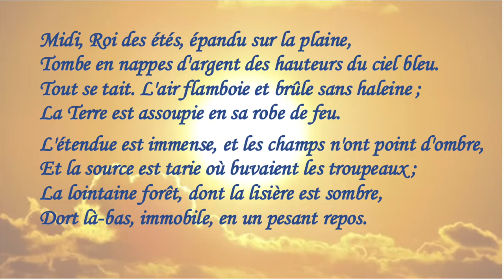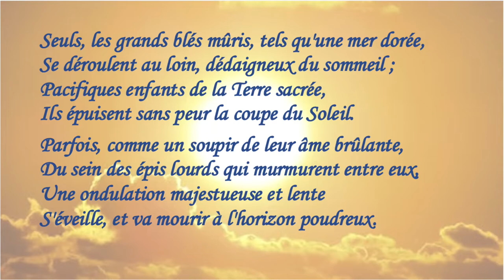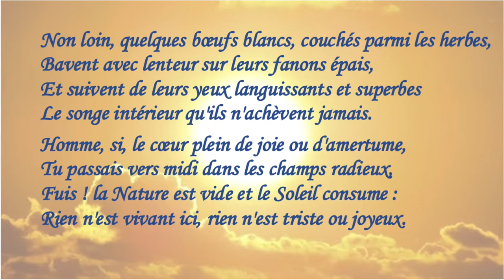Midi - Leconte de Lisle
Leconte de Lisle (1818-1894) : " Midi ", tiré du recueil Poèmes antiques (1852).